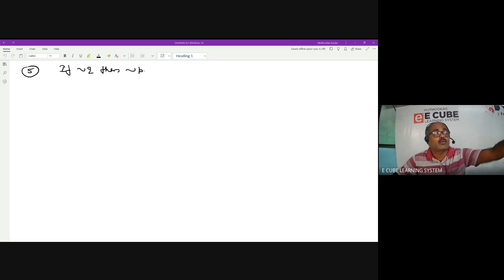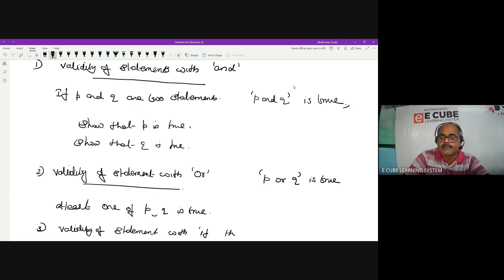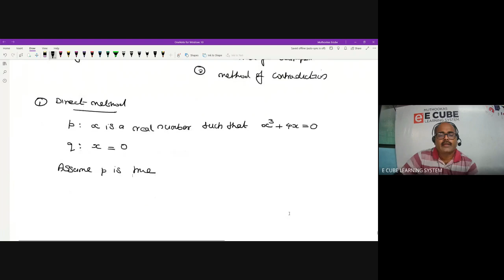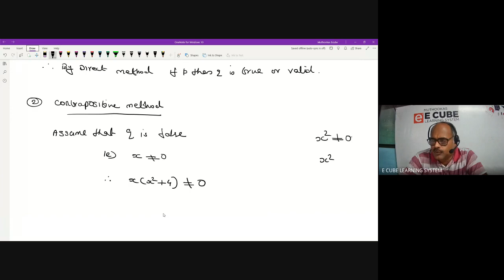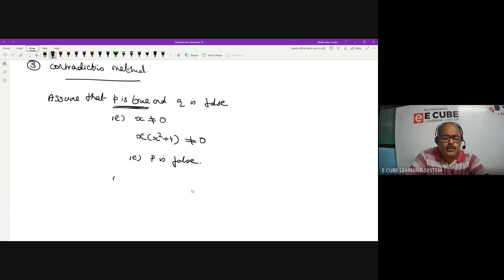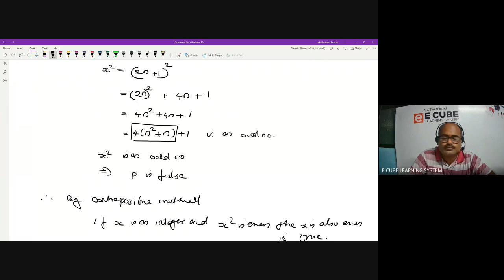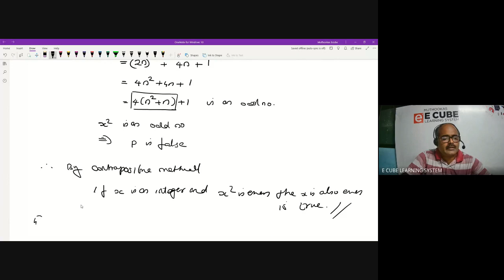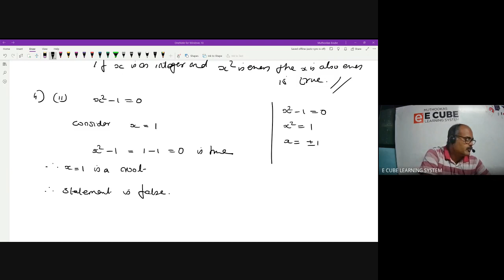+1 A MAT CH 14 PART 3 Validating statements Ex 14.5 -09 /03 /22